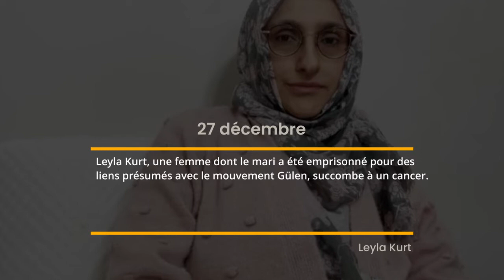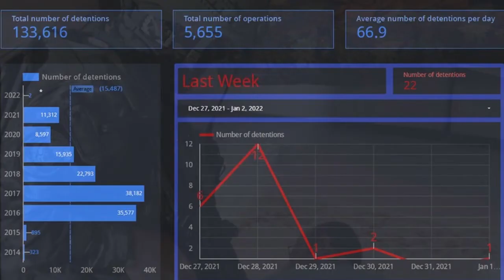TurkeyRightsMonitor​​​​​ Numéro 80 | Voici la version française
Notre tour d'horizon hebdomadaire des violations des droits de l'homme en Turquie